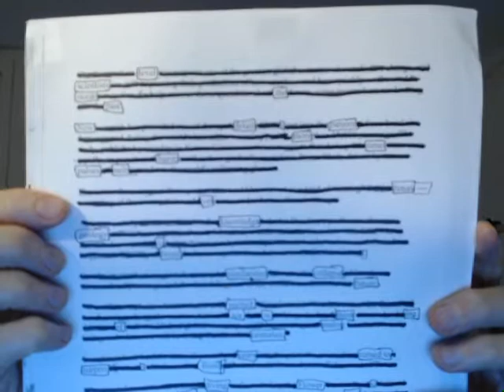The Threat of an Intriguing Pattern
Steve Carll reads "The Threat of an Intriguing Pattern", an erasure of a geological text found on the Internet.